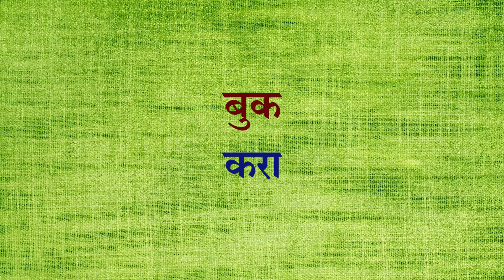इतिहास आणि भूगोल वर्कबूक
राज्यसेवा आणि PSI / STI / ASO  यांच्या तयारी व सरावासाठी पृथ्वी वर्कबुक सिरिज. 100% आयोगाचा दर्जा, घटकनिहाय  प्रश्न, पृथ्वीची गुणवत्ता हमी, 35% सवलतीत घरपोच. आजच ऑर्डर करा  prithvi.net.in वर

अभ्यास होत नाही , काय  करु ?
परिक्रमाकडून परीक्षेकडे भाग - ०2 (February 2020 )
विविध पदे MPSC POLITY ! (राज्यव्यवस्था आणि प्रशासन ) GEOGRAPHY (MPSC/COMBINE) PARIKRAMA NET PRACTICE (WEEKLY SERIES) MPSC MAIN-HISTORY ! MPSC MAIN-AGRO ECONOMY MPSC MAIN- ECONOMY MPSC कृषी घटक (संपूर्ण तयारी ! MPSC MAIN - SCIENCE AND TECHNOLOGY मानव संसाधन विकास आणि मानवाधिकार (पेपर 3) तयारी अनिवार्य इंग्रजीची ! (HOW TO PREPARE MPSC COMPULSORY ENGLISH? तयारी अनिवार्य मराठीची! (HOW TO PREPARE MPSC COMPULSORY MARATHI?